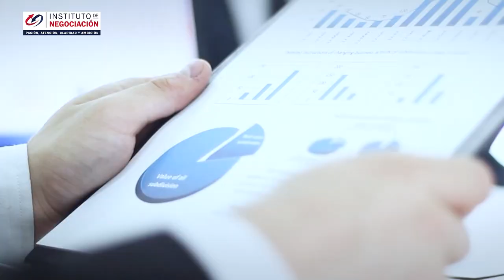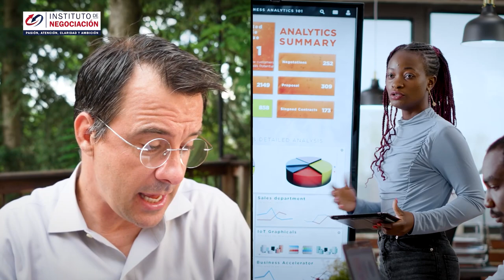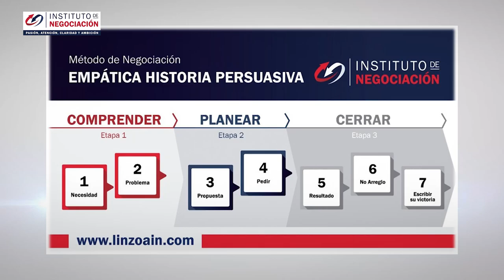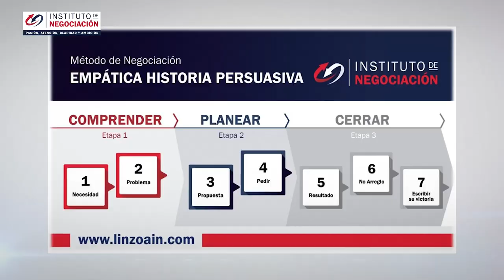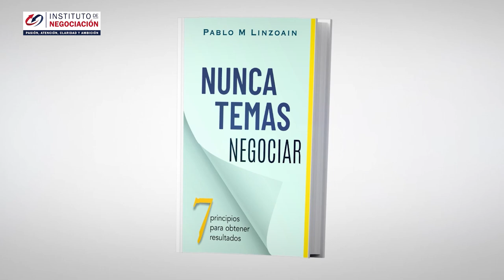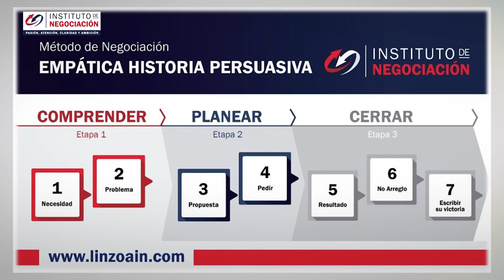El Método Más Práctico De Ganarte La Confianza De Quien Quieras Al Negociar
👉🏻 El destacado experto internacional en negociación, Pablo M. Linzoain, muestra El Método Más Práctico De Ganarte La Confianza De Quien Quieras Al Negociar